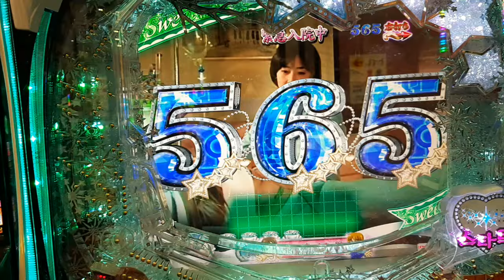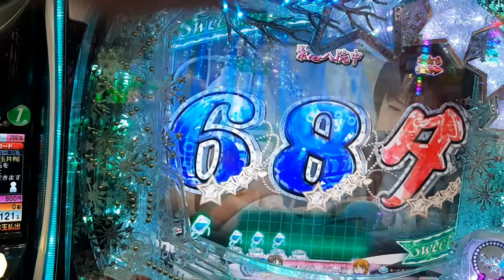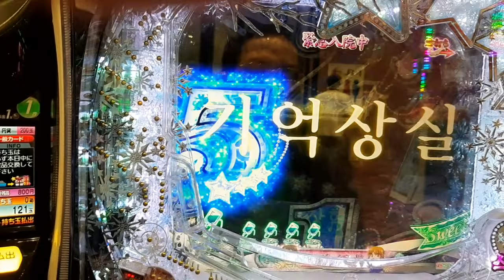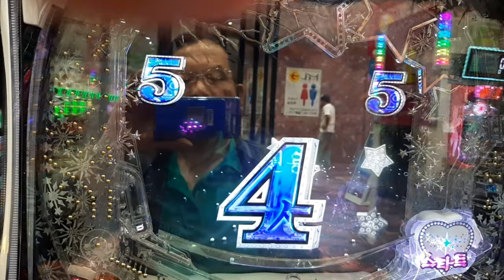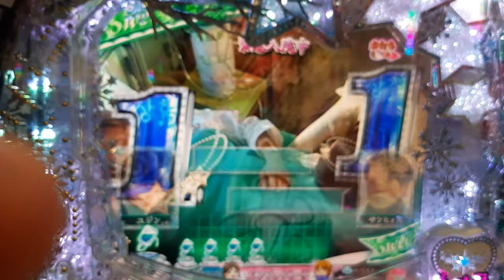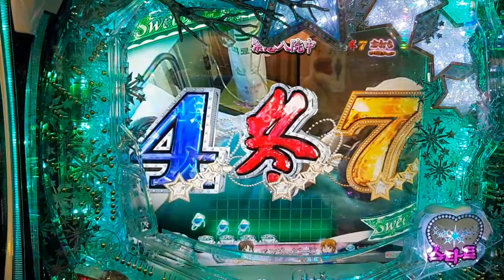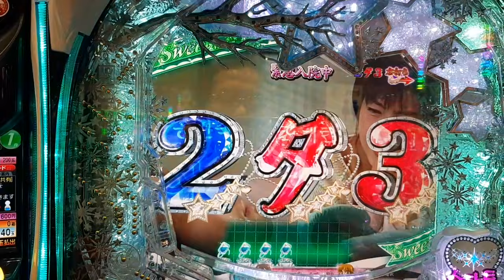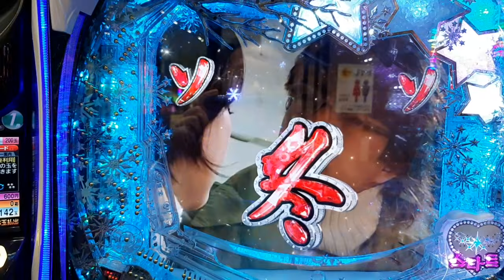파칭코 겨울연가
pachinko  - 겨울연가